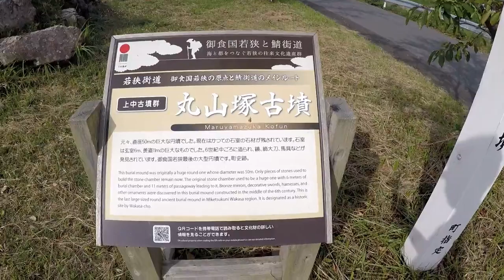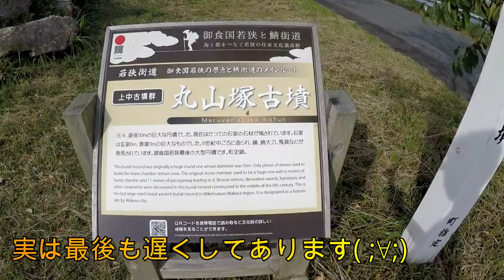福井県PR動画 ローカルスポット 丸山塚古墳 #92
福井県のあまり知られていない観光地を紹介する動画です。

こんにちは、三兄弟次郎です。
今回は福井県三方上中郡若狭町にある丸山塚古墳に行きます。

天徳寺地籍の北川左岸堤防の近くにあって、経約５０ｍの大型円墳でしたが、昭和２８年の大水害の際、復旧用土として利用され、今ではその面影もなく「丸山古墳跡」として存在します。
　この古墳は、盗掘墳として永らく放置されていましたが、掘削取土をしたところ、盗掘墳にもかかわらず意外にも貴重な副葬品の品々が豊富に出土しました。調査の結果を要約すると、一つは、従来竪穴式石室と思われたのが、片袖の立派な羨道をもつ横穴式石室であり、北陸では最も大きいものと思われ、また赤色顔料が施されていないことは、葺石、埴輪の施設が全く認められないことと併せて、他の古墳と若干異なるものといえます。
　二つには、舶載された画文帯神獣鏡と馬骨片です。鏡は奥壁の中央から何か布か異質物で包まれた状態で出土していました。舶載鏡の所謂伝世鏡として特別に奥壁の中央近くに置かれていたものと推測されます。環頭太刀、須恵器と共に馬骨が出土したことは、大化の薄葬令に馬匹の殉葬を禁じていますが、それ以前は朝鮮に出兵して武勲を立てた首長が死亡したとき、墳墓に愛馬の殉葬供献を行ったといわれていますが、このことは古墳調査上、貴重な資料といえます。
　三つには、双竜型、三葉型２種の環頭、豪華な杏葉の馬具類、若狭では初めて出土したと思われる挂甲（けいこう）など、朝鮮との交流関係など興味深いものがあります。
　四つには、残片ながら須恵器、特に二重底からなる「はそう」が出土したことは、見逃すことのできないところでしょう。丸山塚古墳の築造年代は古墳後期のものと推定されますが、従来と趣を異にした築成の裏には、当時のこの地域社会に、何らかの変化があったものと推測され興味津々たるものがあります。

福井県お出掛けスポット
福井県の穴場
パワースポット
福井県紹介動画